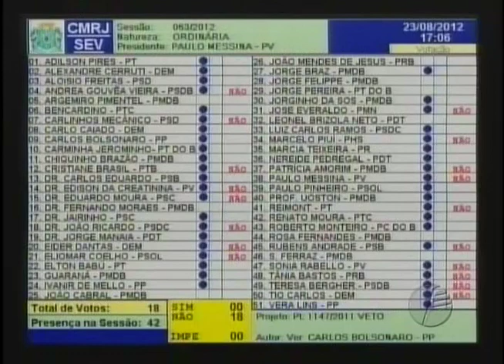Sessão Plenária - 22.08.2012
8ª legislatura da Casa Legislativa.